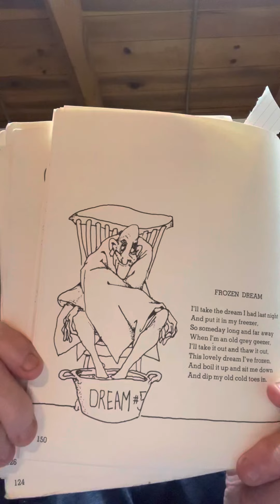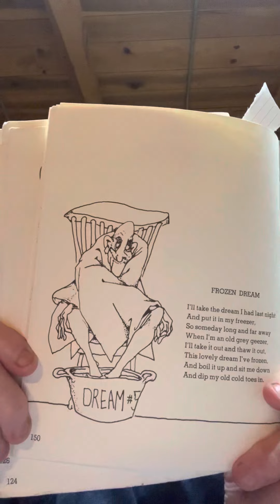“Gallimaufry” - Frozen Dream - #89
Shel Silverstein’s poem Frozen Dream with a little help from Patsy Cline!